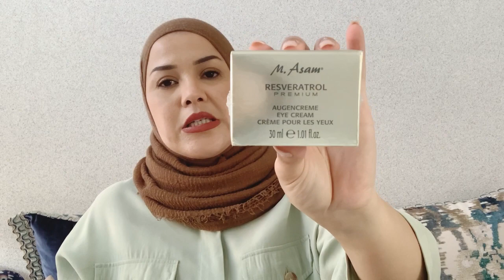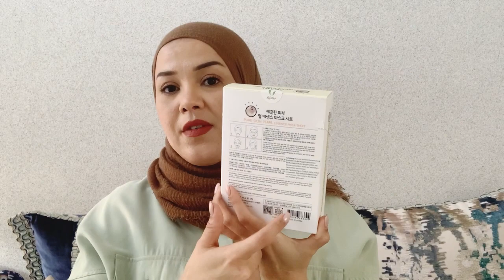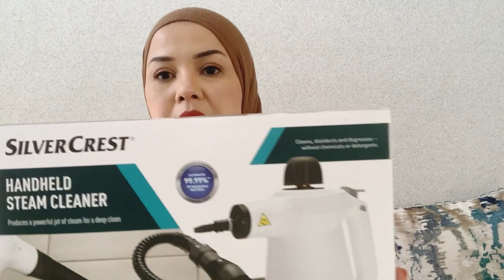روتين مشارجي /مشيت ل haul tkmax /عناية بالبشرة/عشيوتنا البنينة